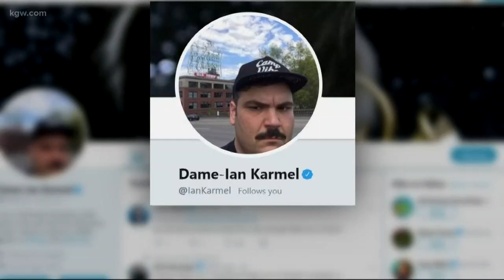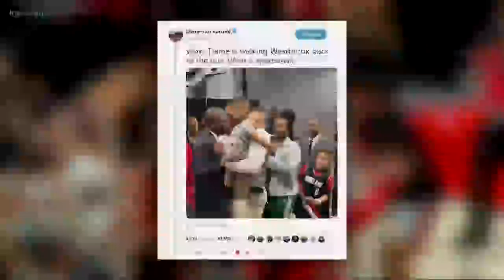Blazers superfan Ian Karmel on playoff wins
Blazers fan Ian Karmel on the Blazers playoff success.